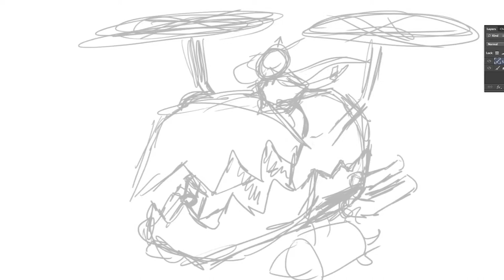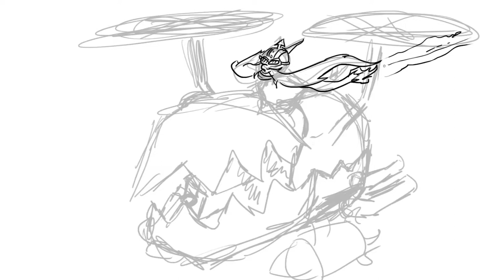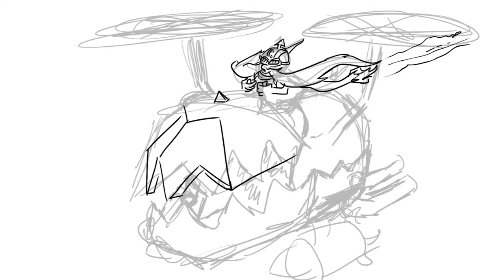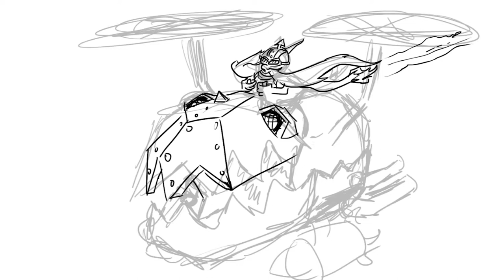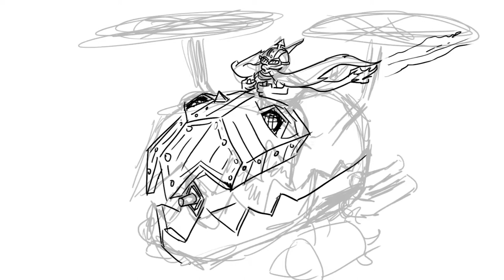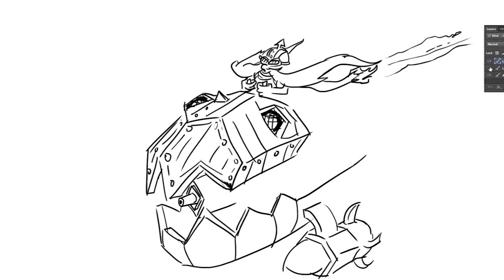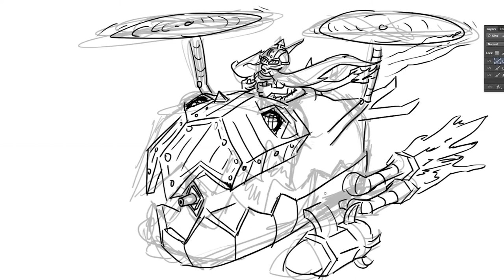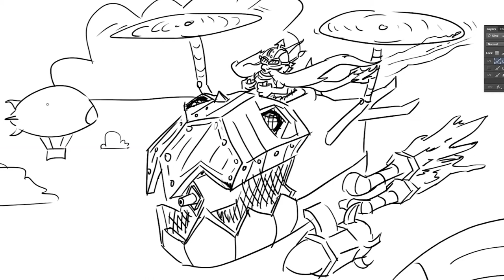Let's Draw - Stick a Corki in It!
I go into the League and find out what sort of Champions there are.